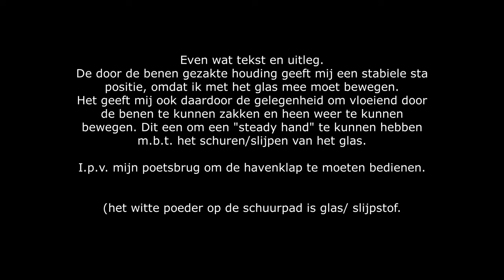Car Cleaning / Detailing met Piet - Lexus IS 250 & Glaspolijsten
Lexus IS250 zijruiten schuren en polijsten.
De raamrubbers/ raamsnorren hebben veel schade aangericht aan de ruiten. De rubbers zijn uitgedroogd en daardoor hard geworden waardoor het rubber als een "hard plastic" de ruit schoon veegt met openen en sluiten.

Gevolg: veel (diepe) krassen
Krassen aangepakt door het glas te schuren/ slijpen en daarna polijsten.

Werkzaamheden:

- Ruiten gereinigd
- Glas schuren
- Glas polijsten
- Ramen binnen- buitenzijde gereinigd
- Stofzuigen